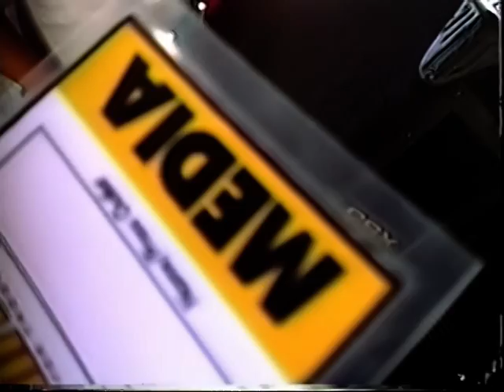Blink 182 - Famous Stars And Straps 1999 Full Concert [HQ]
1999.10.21 - Famous Stars And Straps, Riverside.

Setlist:
[04:07]. Dumpweed
[07:20]. All The Small Things
[11:00]. Dammit
[14:10]. Aliens Exist
[17:46]. What's My Age Again?
[21:25]. Going Away To College
[25:19]. Family Reunion
[25:49]. Pathetic
[28:51]. The Country Song
[30:01]. Don't Leave Me
[34:08]. 13 Miles